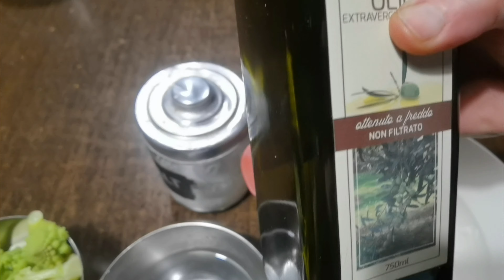BROCCOLI IN PASTELLA, broccoli fritti ricetta facile e veloce con videoricetteinsieme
INGREDIENTI:
broccoli lessati 300 grammi
150 grammi di farina manitoba oppure 0
1 cucchiaino raso di sale
Olio 1 cucchiaio
Acqua circa 150 ml

PROCEDIMENTO:
in una ciotola mettere la farina, il sale, l’olio e l’acqua, mescolare fino ad avere una pastella soda e priva di grumi.
Aggiungere i broccoli già lessati nella pastella e mescolarli delicatamente per qualche minuto affinchè la pastella ricopra completamente i broccoli.
Mettere una padella capiente sul fuoco con olio di arachidi o olio extravergine di oliva e aiutandovi con un cucchiaio, dopo che l’olio è arrivato a temperatura, versare i broccoli nell’olio.
Cuocerli fino a doratura su tutti i lati.
Scolarli sulla carta assorbente per alimenti, cospargerli con un pizzico di sale e
Buon appetito.

INGREDIENTS:

boiled broccoli 300 grams
150 grams of manitoba flour or 0
1 level teaspoon of salt
Oil 1 tbsp
Water about 150ml

METHOD:

put the flour, salt, oil and water in a bowl, mix until you have a firm, lump-free batter.
Add the broccoli already boiled in the batter and mix them gently for a few minutes so that the batter completely covers the broccoli.
Put a large frying pan on the heat with peanut oil or extra virgin olive oil and helping you with a spoon, after the oil has reached temperature, pour the broccoli into the oil.
Cook them until golden brown on all sides.
Drain them on absorbent paper for food, sprinkle them with a pinch of salt and